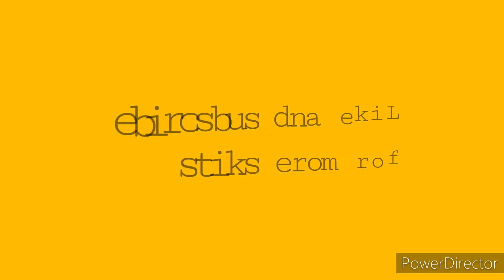Don't touch my shoes